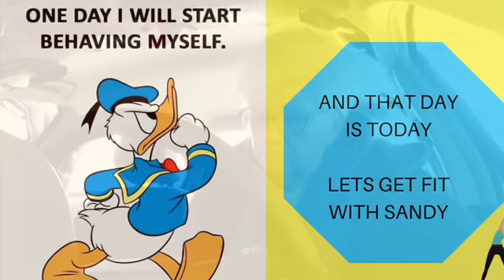NOT WAITING ANY LONGER. 3-20-19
35339 23 Mile Road
POB 55